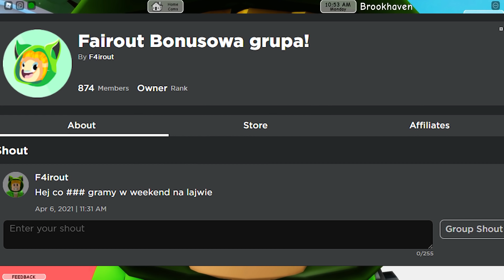RODZINA SWAT VS RODZINA WOJSKOWA VS RODZINA SZPIEGÓW! brookhaven RP